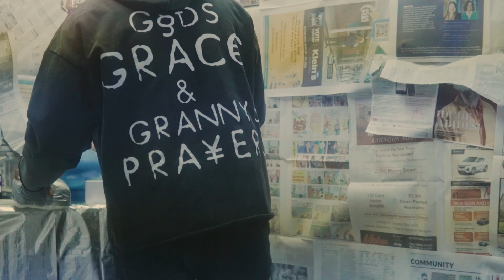House Of LeaRoc Performance - Vellito ***WORKING OR PURPING***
dir by Angelo